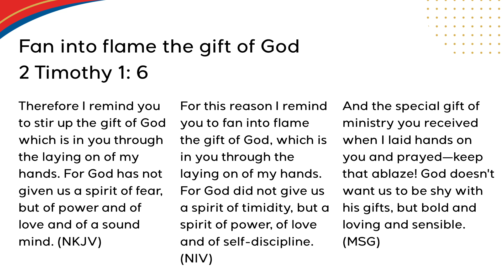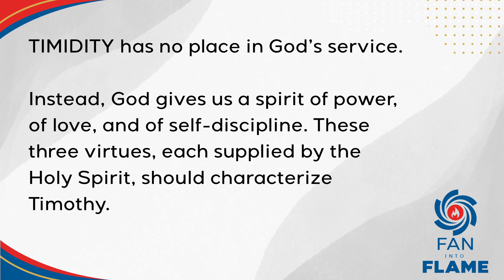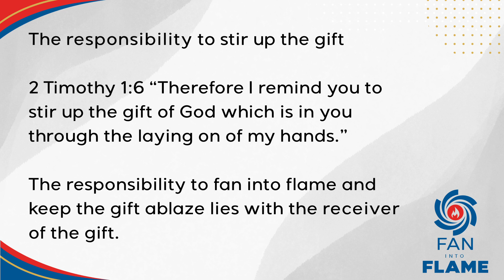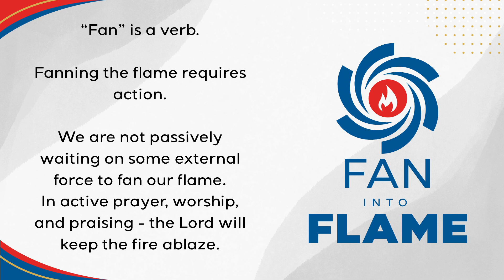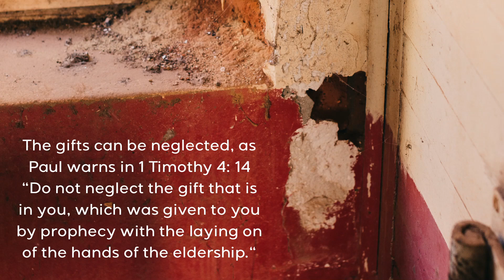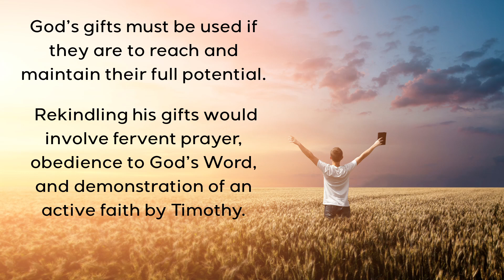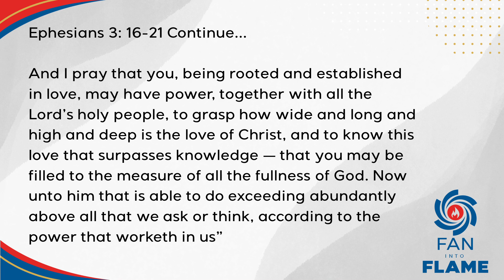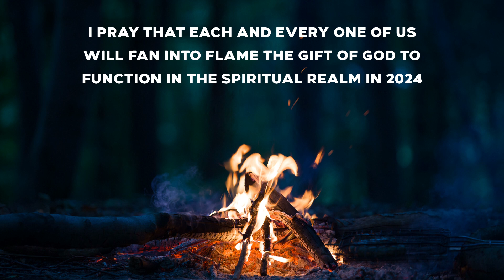Stir up the Spiritual Gifts - Pastor Barend Petersen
// Provincials Visits 2024

The National Office Bearers (NOB) visited and spent time in ministry and impartation with Regional Pastors, Assembly Leaders, Governing Body Members, Departments and Members during the Regional Empowerment Visits. The Theme for 2024 is: Fan into Flame the Gift of God! The NOB felt led to continue the focus on who we are and how we must live as Holy Spirit-filled people and church in 2024. This time around with the focus on the gifts of the Holy Spirit. Based on 2 Timothy 1: 6: “Fan into flame the gift of God, which is in you. (NIV)” and “Stir up the gift of God which is in you. (NKJV)” These presentations share on the spiritual gifts, sound teaching, our testimony and unity.